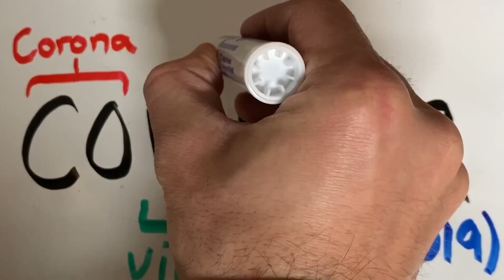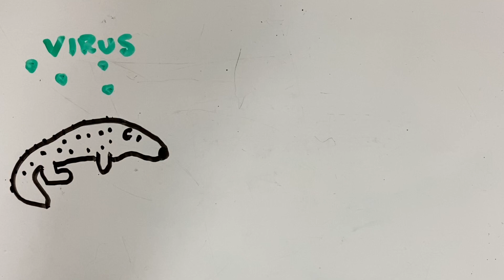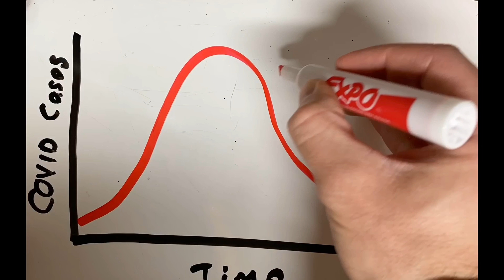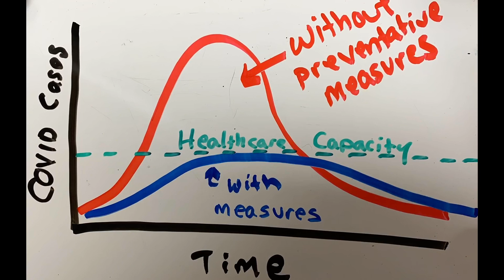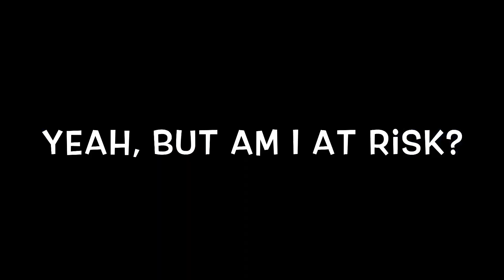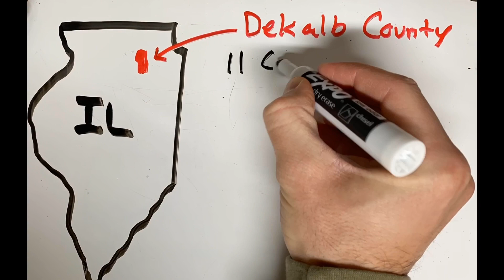The Basics of COVID-19 (Coronavirus FAQs)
In this video, I try my best to explain the answers to the most frequently asked questions that my students asked about COVID-19, or the novel coronavirus.  Everything I do know I learned on the CDC Website.

I highly encourage you to check that out if you want to know more.  In the meantime, stay positive and try to do something useful with this free time.  Turn these unfortunate circumstances into opportunity.

Other notes:
Local statistics are from the Dekalb County Health Department.
The weather is amazing this week.  Go for a walk.